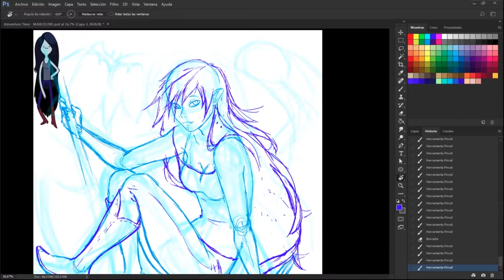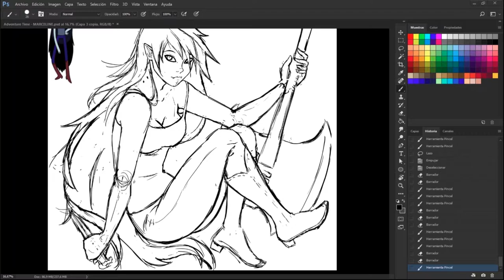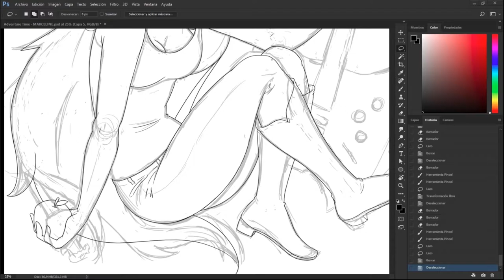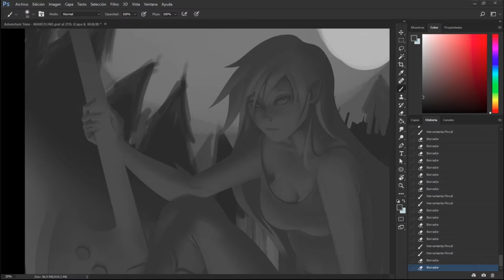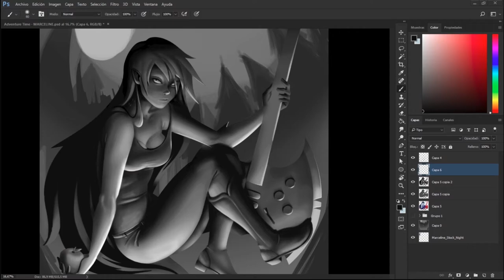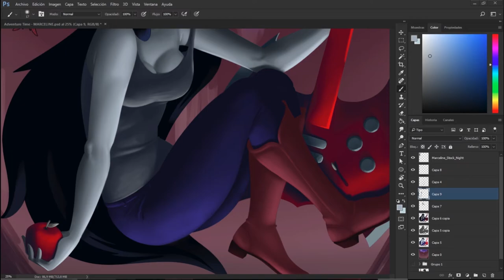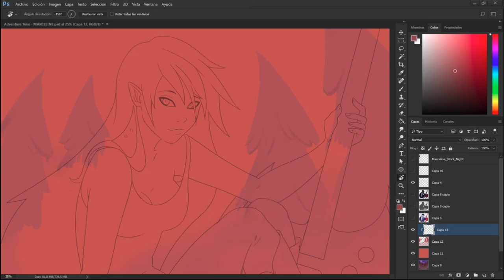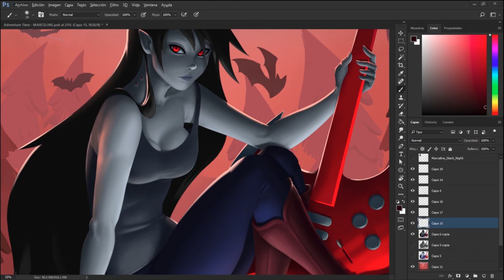LET'S DRAW MARCELINE / Adventure Time / Timelapse #26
i started and finished all adventure time in one day xD
And i fucking love Marceline.

IMAGE -
Time: +30hs

Program: photoshop

/IOSHKUN